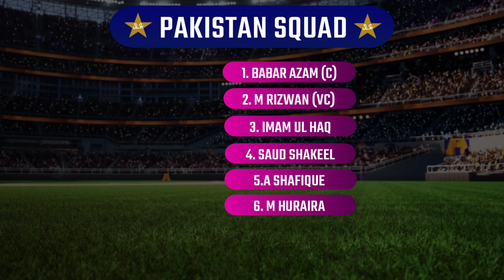Pakistan Vs Srilanka Test Series 2023 - Final Schedule & Squad | Pak Vs Sri Series 2023 Pak Squad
Pakistan Team Final Squad:

1. Babar Azam(c)
2. Muhammad Rizwan(wk)
3. Sarfraz Ahmad
4. Shan Masood
5. Saud Shakeel
6. Hassan Ali
7. Shaheen Shah Afridi
8. Naseem Shah
9. Abrar Ahmad
10. Muhammad Huraira
11. Aamir Jamal
12. Imam ul Haq
13. Nauman Ali
14. Abdullah Shafiq
15. Muhammad Nawaz
16. Salman Ali Agha